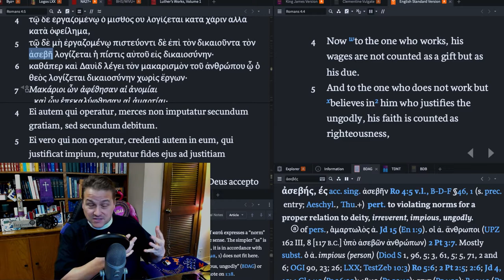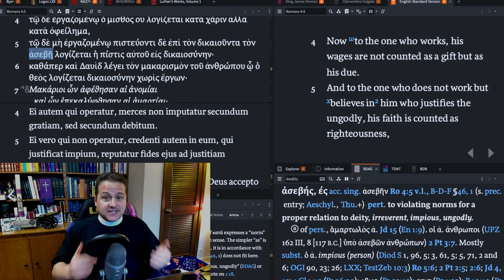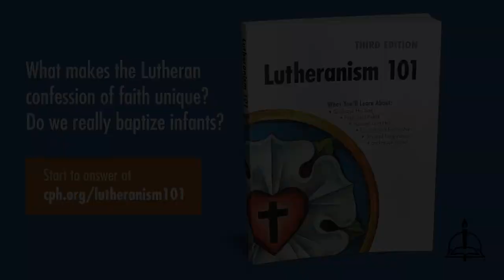0305 The God Who Saves Religious Losers - A Higher Things® Video Short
Today we discuss a passage from our daily bible study in Romans.